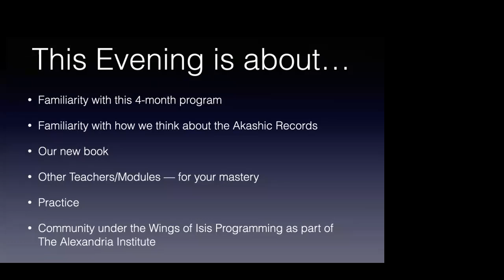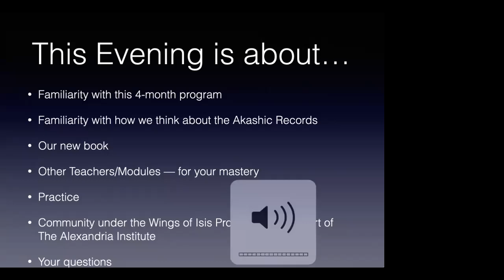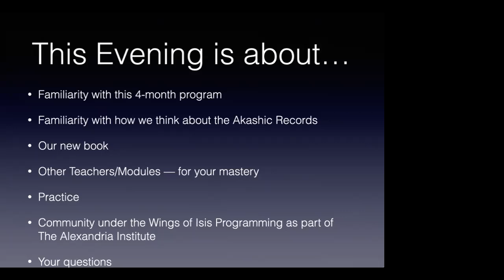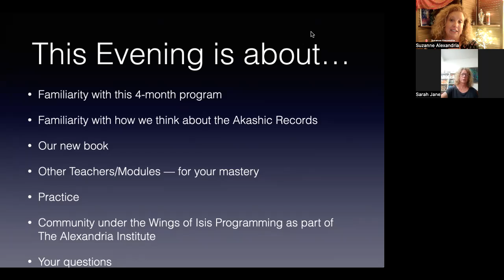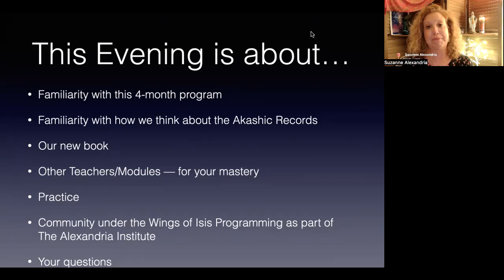How Can Our Akashic Records Mastery Program Boost Your Life + Career?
Listen to this Q&A with the loving oversight of the Mother Mary, channeled by Suzanne Alexandria, and also, the Ascended Master/Goddess Isis.

If a boosted career in coaching, therapy, healing, doing readings is appealing, and if you seek to really augment and understand your clair senses and your psychic/healing abilities, then do consider this program. It may be calling you for all the perfect reasons. Tune in and understand for yourself.

The next temple doors may be opening just...for you and your sacred heart.

(There you can register and request a free call to discuss your engagement and whether it's right for you.)